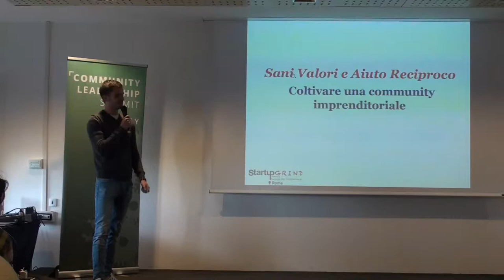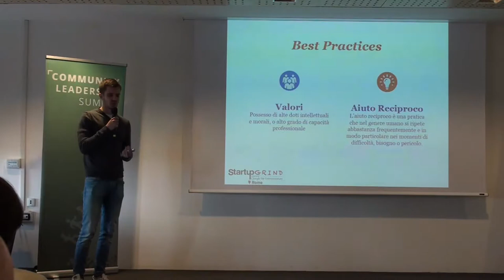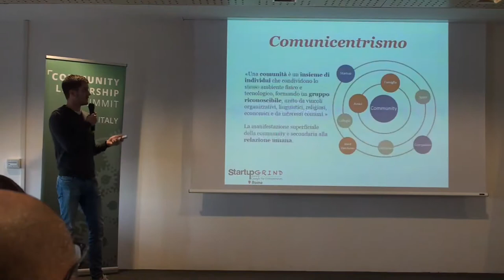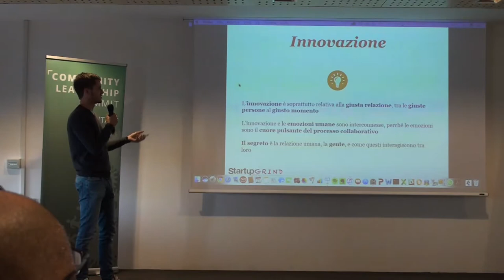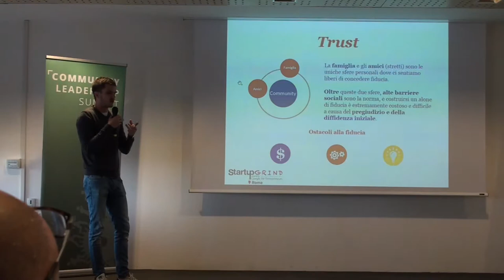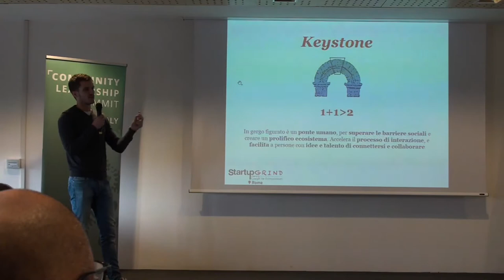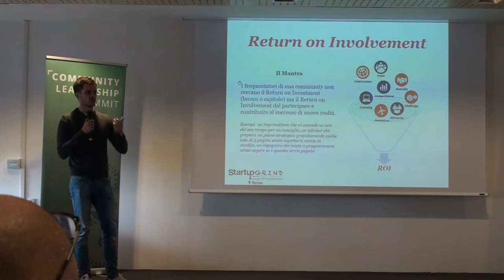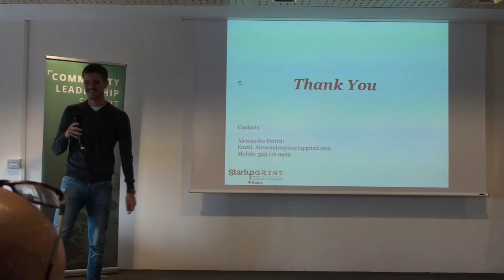Sani valori e aiuto reciproco: come far germogliare una community imprenditoriale (A. Petrich)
Speaker: Alessandro Petrich - Startup Grind

Il vero valore di una community emerge quando la community non è riunita ne online ne offline. I momenti di incontro sono dei community touch points dove si creano connessioni umane ancor più che lavorative ma il posto dove "the magic happens" è al di fuori di quei momenti. Noi di startup grind crediamo fortemente che un un’ecosistema imprenditoriale e di innovazione sano si basi essenzialmente su quelli che sono i nostri valori: HELP EACH OTHER, MAKE FRIENDS e GIVE (before TAKE). L’aiuto reciproco e disinteressato (bandiamo il "do ut des") tra i membri della nostra community è la leva principale per accendere la miccia dell’innovazione e far crescere l’ecosistema da cui poi tutti potranno trarre beneficio